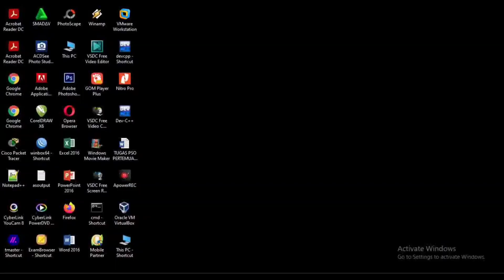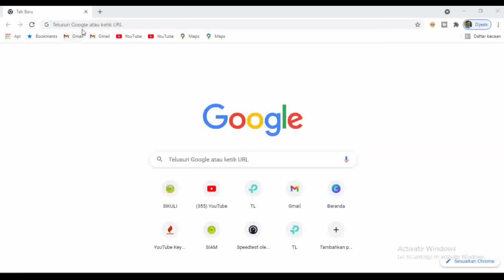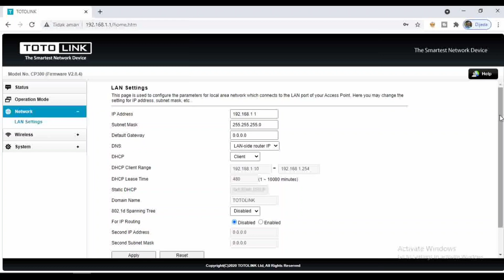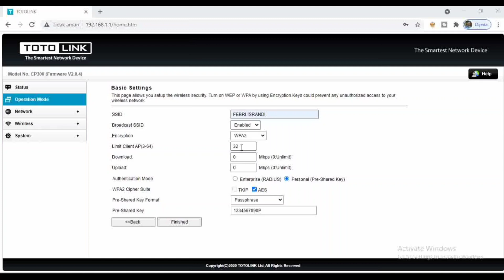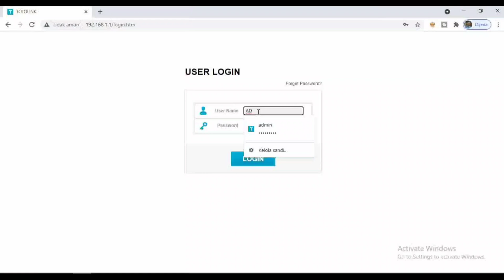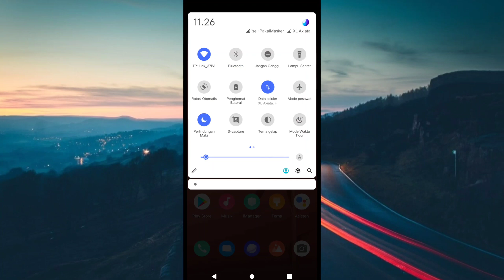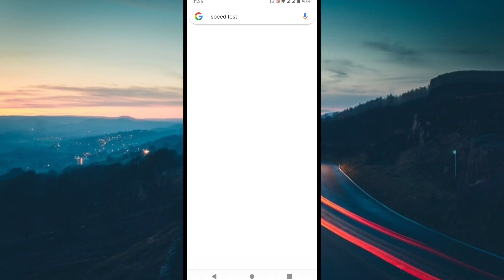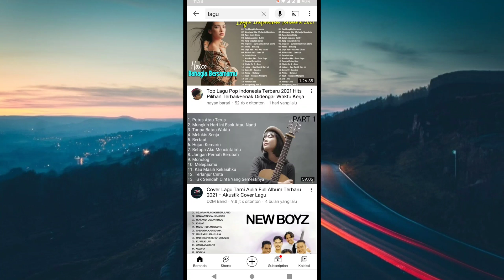Cara setting Totolink CP300 sebagai acces point outdoor hotspot voucher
oke teman-teman Kembali lagi bersama aku disini febri israndi Oke jadi di video kali ini aku akan membuat video tutorial Gimana caranya setting totolink cp300 sebagai accesspoint nah di depan saya ini adalah sebuah produk totolink cp300 dan disini saya menggunakan laptop untuk proses settingannya oke di sini Toto linknya sudah saya colokan kabel LAN kemudian ujung satunya lagi saya colokan laptop oke di sini pertama-tama kita atur dulu Ipnnya kemudian disini isikan aja IP default dari Toto link-nya yaitu

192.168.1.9 karena disini totolink kan dot satu maka untuk di laptopnya di atas oke Langsung saja di sini teman-teman buka web browser di laptop ataupun di HP disini temen-temen ketikan ip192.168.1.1 kemudian disini untuk user login nya adalah admin dan password nya adalah admin selanjutnya disini teman-teman pergi ke menu Network Nah di sini untuk IP addressnya disini tidak saya atur karena disini IP addressnya itu sama dengan IP dari sumber internetnya nah buat teman-teman yang ingin mengganti IP nya silahkan sesuaikan dengan IP address dari ispnya sendiri kemudian disini teman-teman pergi ke operasi mode dan disini pilih modelnya yang ingin teman mau nah disini saya jadikan sebagai ape kemudian sini langsung aja next kemudian disini teman-teman atur aja nama WiFinya kemudian dibagian enkripsinya disini teman-teman pilih aja sesuaikan ini saya pilih wpa2 sini teman masukkan aja passwordnya sesuai dengan keinginan teman-teman Disini saya akan default aja

kemudian disini teman-teman bisa mengatur limit klien up atau si klien ini bisa menerima beberapa device disini teman-teman bisa mengaturnya sesuai dengan keinginan teman-teman kemudian kalau sudah disini teman-teman pilih aja finish nah disini teman-teman tunggu aja proses ribotting dari toto linknya disini teman-teman tunggu aja sampai rebooting selesai

oke di sini proses settingannya sudah selesai nah Disini langsung aja teman-teman ganti user login nya biar tidak banyak orang yang jahil ingin mengubah konfigurasinya sini menu system  kemudian disini teman-teman pilih password setting nah disini teman-teman masukkan admin dan disini teman-teman isikan aja password yang ingin teman-teman masukkan kalau sudah klik apply Ok disini saya langsung aja ke beralih ke handphone nah disini kita akan langsung aja tes speedtest  dari koneksi dari total yang ini mampu memberikan kecepatan internet kira-kira beberapa mbps Oke disini saya sudah beralih ke handphone ini saya langsung aja masukkan WiFinya

OK langsung saja ini kita cek

 oke di sini langsung saja saya coba untuk membuka YouTube untuk kualitas untuk nonton YouTube sini masih aman-aman aja ya teman-teman nah itu Dianya teman-teman tutorial cara setting cat totolink cp300 ini sebagai accesspoint semoga video kali ini membantu nah buat teman-teman yang suka dengan video ini jangan lupa untuk di like comment dan yang paling penting adalah dukung channel ini dengan cara Klik tombol subscribe di bawah dan Nyalakan notifikasi loncengnya biar temen-temen tidak ketinggalan setiap update video terbaru oke teman-teman di next video Nanti akan saya buat tutorial cara nembak WiFi tetangga menggunakan  totolink cp300 OK teman-teman Sampai jumpa lagi di video tutorial lanjutnya